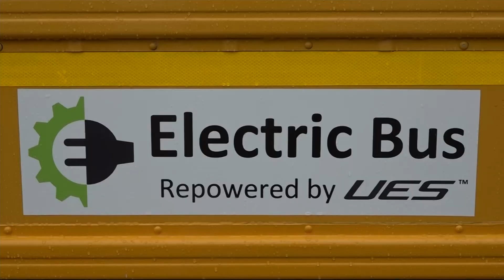New Yorkers to see fully electric-powered NYC schools buses in September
New York students will soon get climb on board a fully electric-powered New York City school bus.
The first Type C electric school bus rolled out Thursday, a vehicle fueled on green energy with a green bumper and wheels to match.